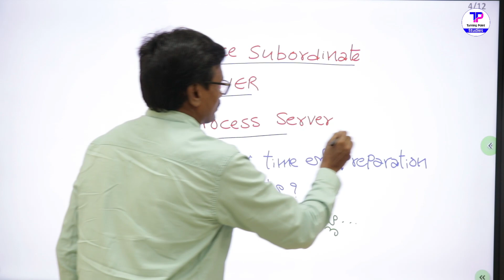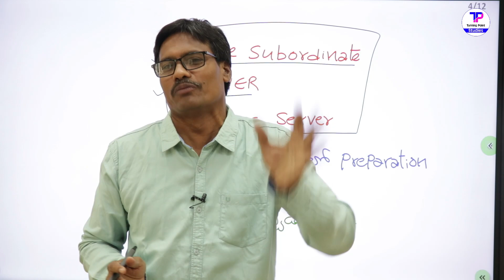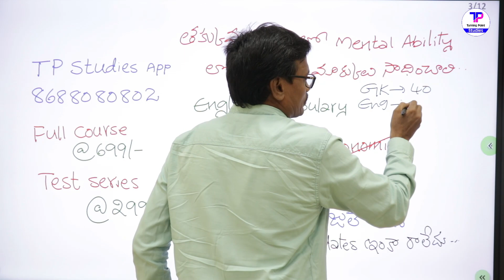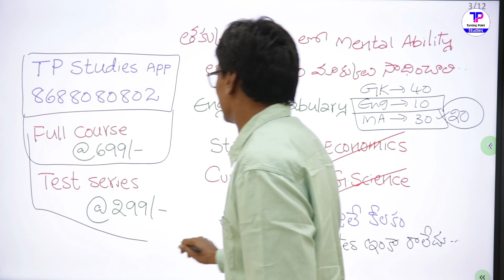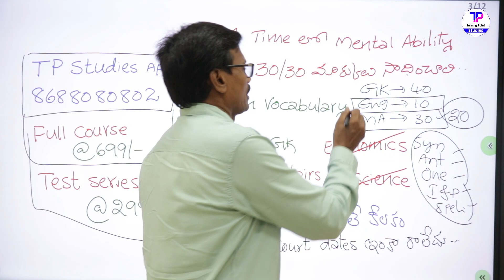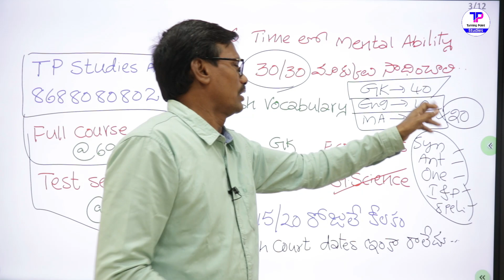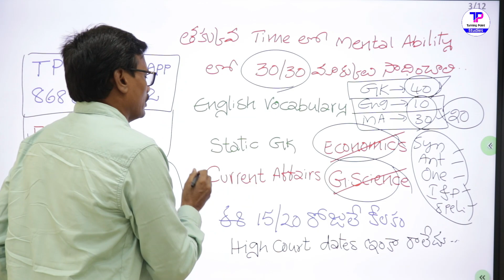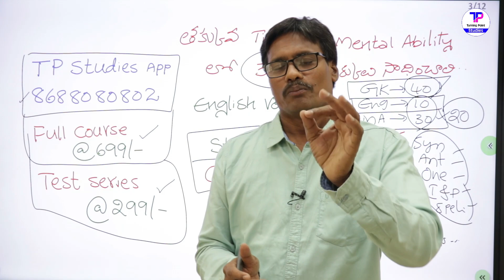Preparation Strategy for Office Sub-Ordinate and Driver | 𝐔𝐭𝐭𝐚𝐦 𝐑𝐞𝐝𝐝𝐲 𝐉𝐨𝐛 𝐍𝐞𝐰𝐬